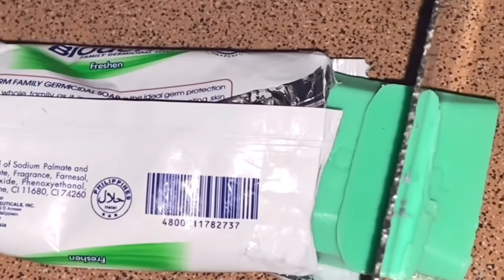4 WEEKS BABY SHIH TZU NOT FEELING WELL BECAUSE OF 4 DAYS WITHOUT POO-POO | JACKIED7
Hello guys!

Here some tips for our dogs na hindi makadumi o nahihirapan magdumi. Any kind of bath soap we can use it and insert into their rectum. It is safe & tested.